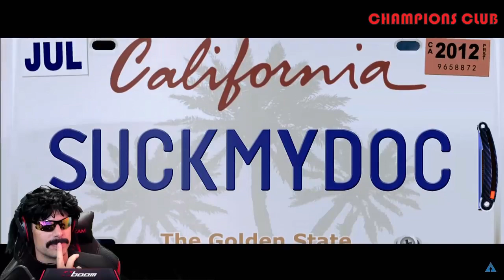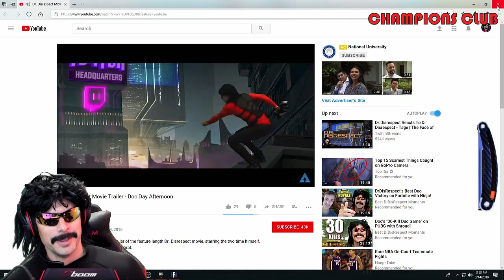DR DISRESPECT - FUNNY MOMENTS - EPISODE 128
Dr DisRespect plays Fortnite Battle Royale
All the BEST and FUNNIEST moments of DrDisRespect from his stream on Wednesday || Week of 3/12/2018

My 128th episode of the BEST and FUNNIEST Dr DisRespect moments. Hope you enjoy !!